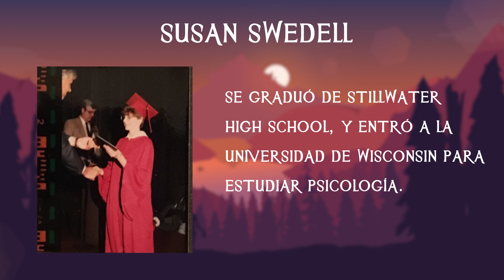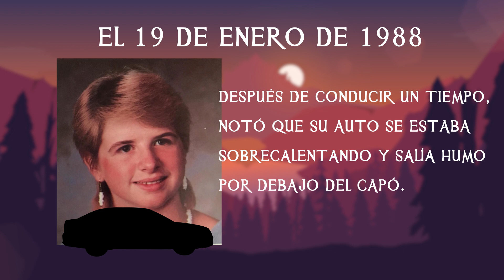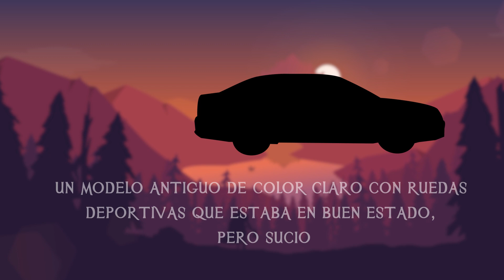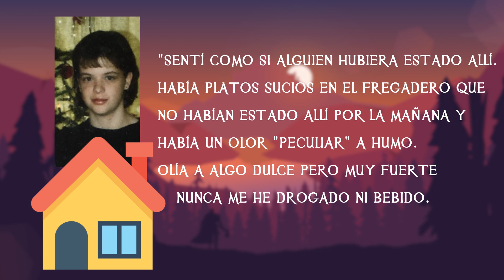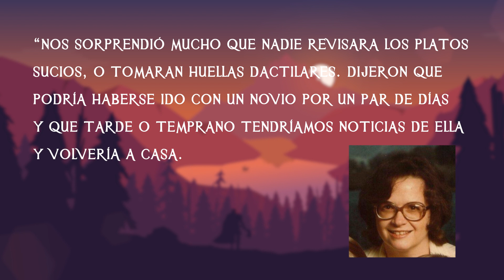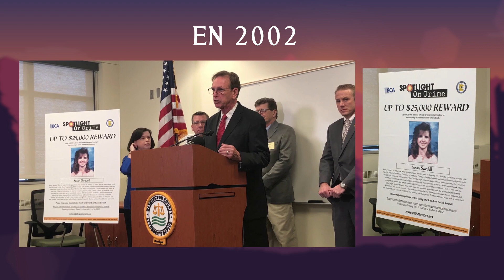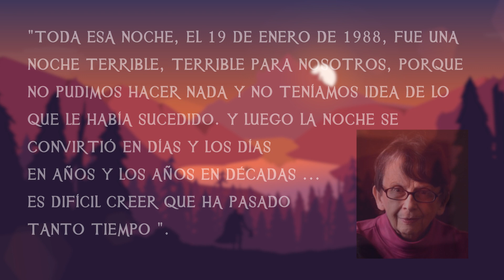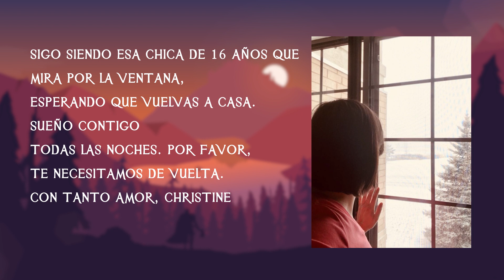La Extraña y Misteriosa Desaparición de Susan Swedell - TOPCICLOPEDIA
¿Qué sucedió con Susan una fría noche de invierno?